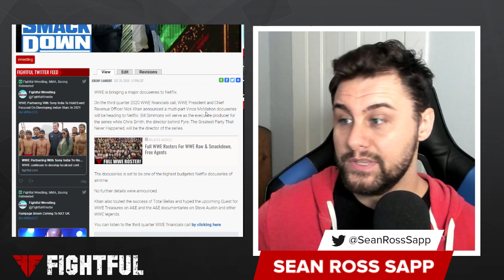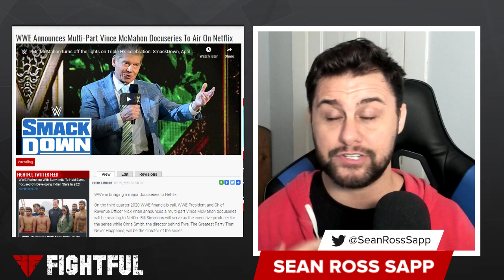Vince McMahon DOCUMENTARY To Air On Netflix!!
To directly support us and our continuing breaking news, interviews, and the like, subscribe to FightfulSelect.com. You'll get exclusive news sent to you directly before anyone else, and dozens of podcasts monthly including Alex Pawlowski's Sour Graps, Sean Ross Sapp's Q&A, Retro Reviews and more

Fightful.com and Fightful Wrestling bring you accurate news, exclusive interviews, podcasts in a professional, but entertaining setting. We've interviewed the biggest names across WWE, AEW, ROH, NJPW, UFC, Bellator and more!